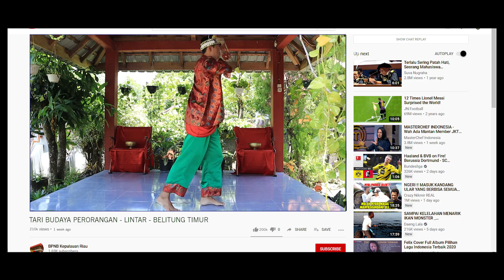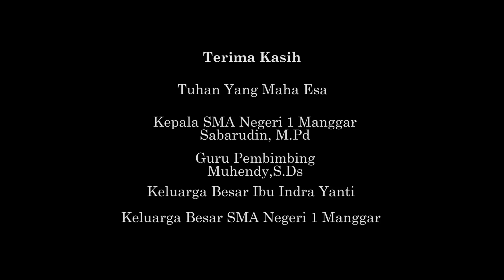Lintar (RIFKY WILIAN - SMAN 1 MANGGAR)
Halo, Sobat Budaya BPNB Kepri! 🥰
Perlombaan GRAFFIKA Tahun 2020 telah pun menyaring karya-karya peserta dari empat provinsi, yakni Provinsi Kepulauan Riau, Riau, Jambi, dan Bangka Belitung.

Yuk, dukung karya terbaik menurut Sobat Budaya dari setiap peserta dengan ketentuan sebagai berikut.
1. Ikuti akun ig @bpnb_kepri_tanjungpinang
dan kanal youtube BPNB Kepri;
2. Beri tanda suka dan komentar apresiasi yang kreatif;
3. Peserta dengan jumlah tonton terbanyak di youtube berhak mendapatkan kategori PEMENANG FAVORIT; dan
4. Bagikan (share) ke Sobat Budaya lainnya.
5. Periode favorit ini berlaku hingga tanggal 22 OKtober 2020

Terima kasih atas partisipasi para peserta dan para pemerhati seni dan budaya di empat wilayah kerja BPNB Kepri ya. 😘
Nantikan pengumuman perlombaan lainnya, Pak Cik dan Mak Cik. 😅

KENALI BUDAYAMU, CINTAI NEGERIMU!🔥

Salam Sehati BPNB Kepri!
Ewaaahhhhh. !!! 🤗😘🥰😍